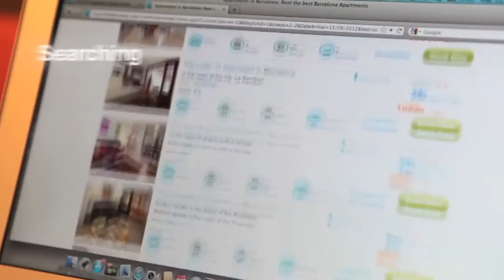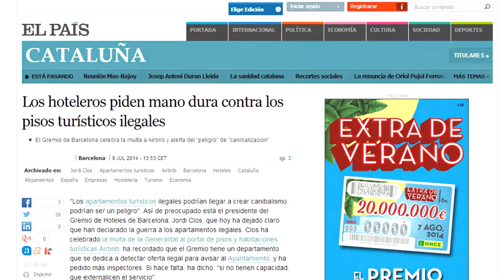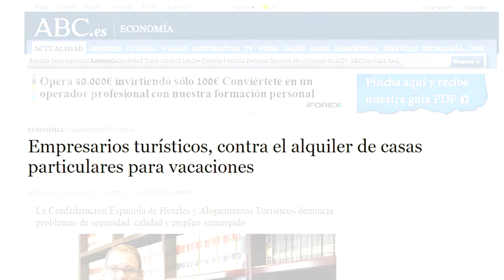Se alquila casa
La guerra en el sector turístico siempre ha sido una balanza a favor de la industria hotelera. Sin embargo, en los últimos años un nuevo modelo alojativo está creciendo como ningún otro; el sector de las viviendas y apartamentos turísticos. Para conocer este fenómeno de primera mano hemos tenido la oportunidad de conocer a Pablo Zubicaray, actual presidente de la FEVITUR (Federación Española de Asociaciones de Viviendas y Apartamentos turísticos) y fundador de “Friendly Rentals”; empresa dedicada al alquiler de pisos vacacionales.